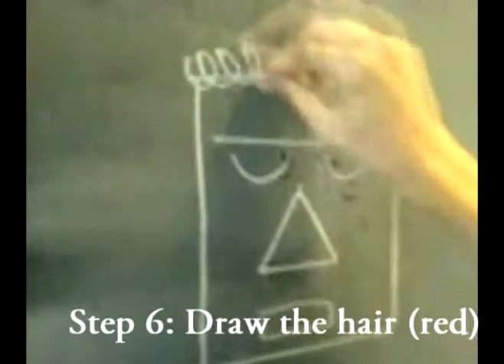How to draw your own MC Basstion?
A tutorial that helps you to draw your own MC Basstion step by step. Enjoy!